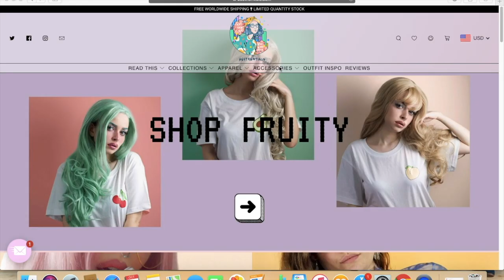SB19 KEN 'LOCATION' COVER REACTION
THIS GOT US GOOD. WE WERE SWEATING. KEN YOUR HONEY VOICE SWEETIE THIS HURT!

𝘱𝘢𝘪𝘨𝘦 : @strayseouls
𝘫𝘢𝘴𝘮𝘪𝘯𝘦 : @lullabyohan